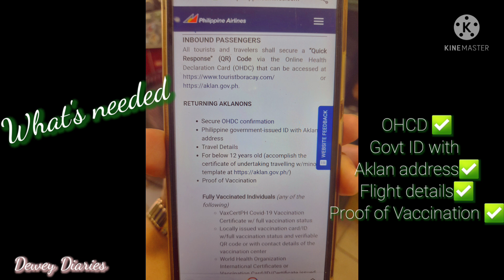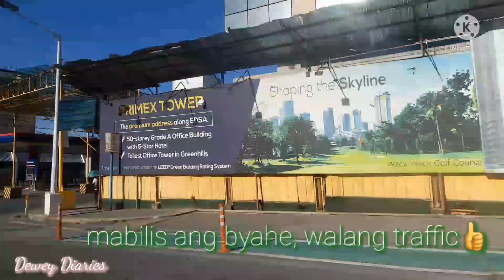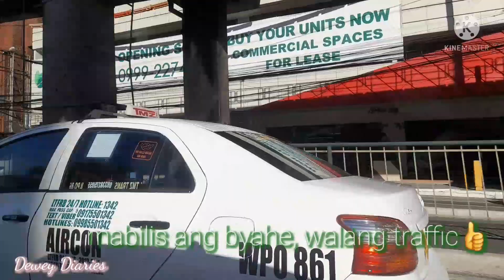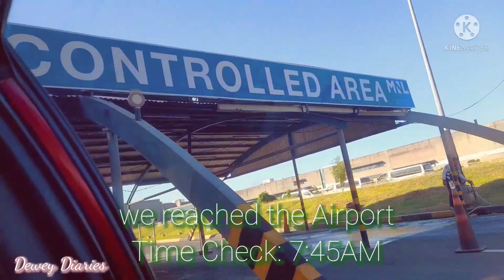HATID (Road to NAIA)